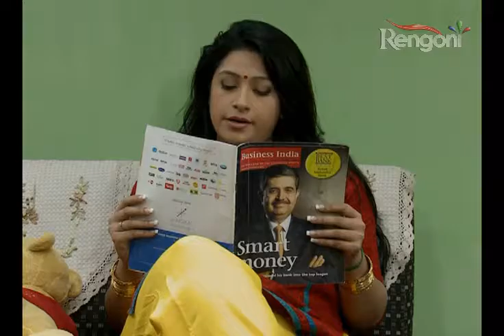CUT TO CUT Ep 34 Prt 1